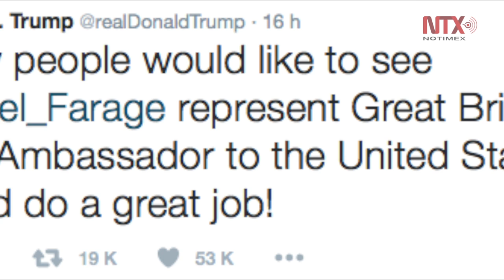Gobierno británico rechaza propuesta de Trump para nombrar embajador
En un Twitter, el recién electo presidente señaló que “a mucha gente le gustaría ver a Nigel Farage representar a Gran Bretaña como su embajador en Estados Unidos. ¡Haría un gran trabajo!”.